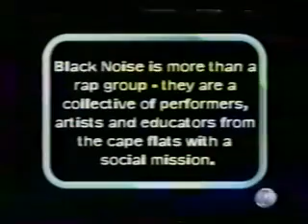Emile YX? & Black Noise on eTVs "Backstage"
Black Noise were invited to perform on Backstage back in the day. The group performs "Keep on Dancing" from the "Circles of Fire"